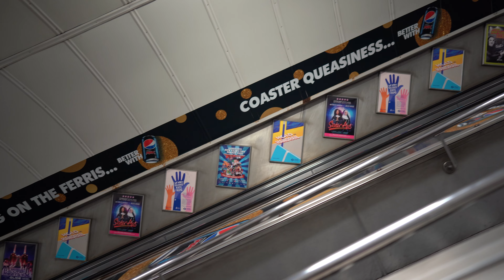Selling $50M worth of Rolex Watches in 2024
Watch Life Ltd is based in London, UK. To make appointments please arrange this via social media (Instagram) or by email - where someone will be more than happy to talk to you.